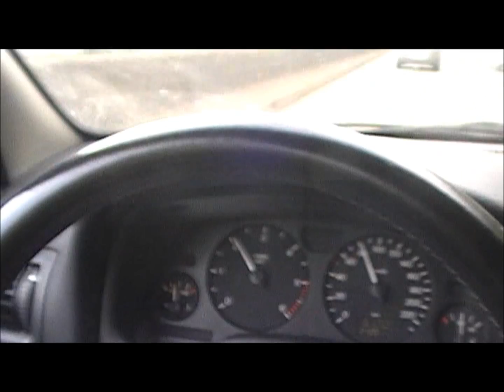Route du Soleil Lyon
De Route du Soleil (A31/A6/A7) voert van noord naar zuid Frankrijk (België denkt zelf dat de weg al in Brussel begint maar dat is natuurlijk flauwekul want zonder Soleil geen Route du Soleil).

Met de Route du Soleil begint en eindigt voor veel mensen hun vakantie naar Zuid-Europa veelal Frankrijk. Voor mij zeer zeker ook. De weg brengt je vanzelf in de vakantiestemming naarmate het landschap schilderachtiger wordt, het door de mens gemaakte meer zuid-Europees en het weer steeds zonniger. Of ook omgekeerd, hij laat je geleidelijk afkicken van al het mooie in het leven om je weer terug te brengen in de saaie nuchterheid van ons kikkerlandje.

Zie ook mijn andere bijdragen over de Route du Soleil.

Deze bijdrage handelt over de Route du Soleil door Lyon, de stad waarbij het middellandse zeeklimaat begint.

Opgenomen op 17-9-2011 tegen het middaguur richting zuid.